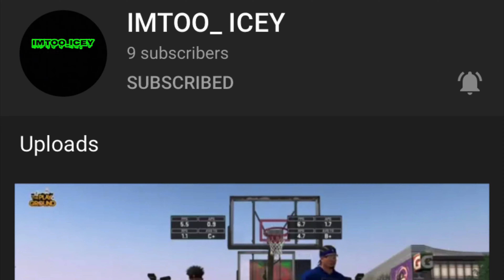I Teamed Up With A Rookie One And This Happened...